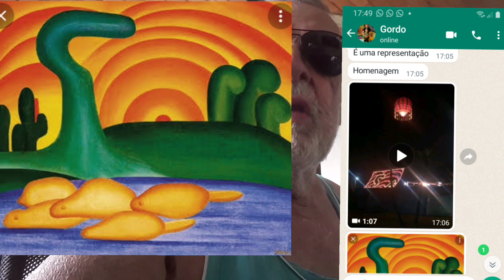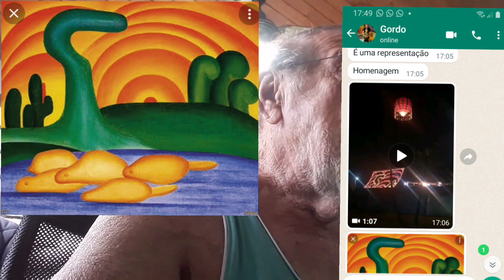800 Coragem e arte pra reproduzir arte .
Criadora de artes que são orgulho da arte baloeira . O que estava escrito aqui não foi escrito por mim .